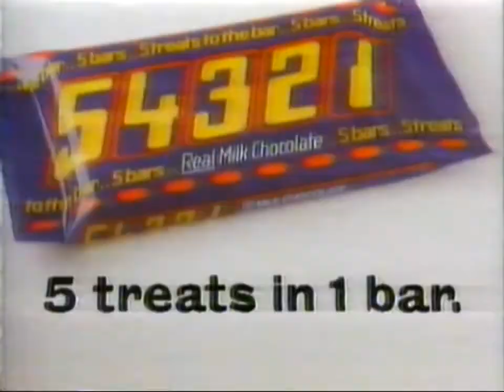ITV TSW adverts Thursday 8th December 1988 [6]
Out of This Morning. If you're wondering why Judy's mentioning the Gestapo, it's because they'd just done a segment about Christabel Bielenberg, who was also the subject of a BBC series that had ended the night before.
Walls Sausages.
Bold.
Pedigree Chum.
54321.
Edwin Broads.
Back to This Morning (and that's a scripted gaffe, it's leading into a segment on furniture repair).